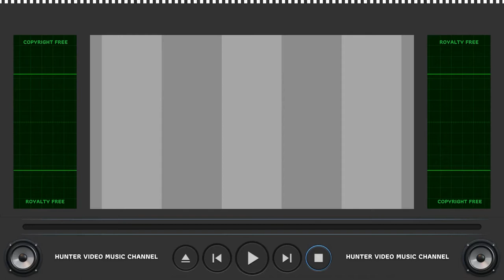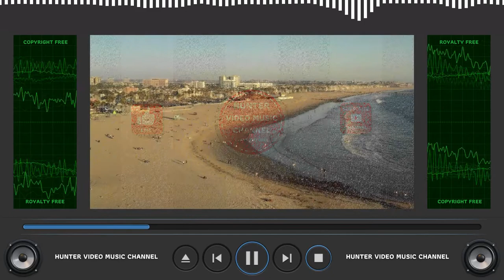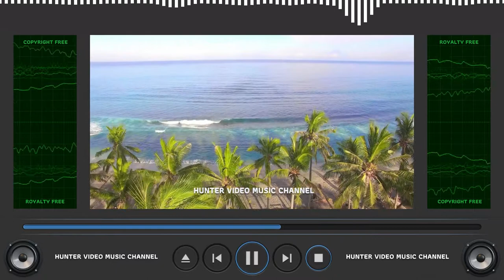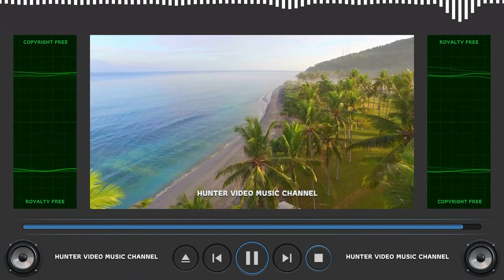⭐ Copyright Free Music Collection ⭐ Audio Library - Spinning by Kara Square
Audio Library - 058 - Spinning by Kara Square

ARB!$!#88#!$!ARB